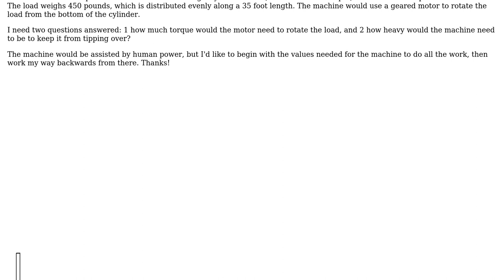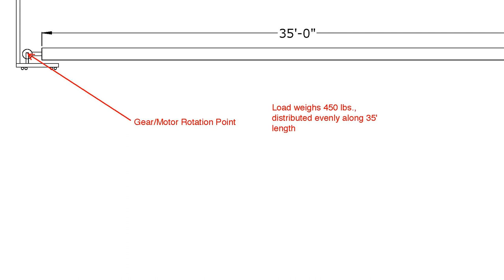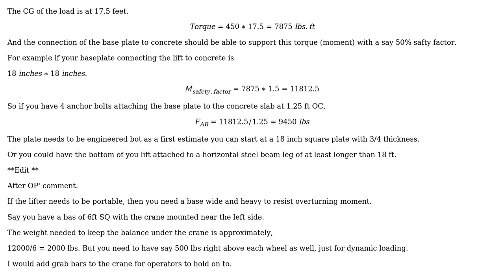Engineering: What is the torque required to rotate a 450 lb., 35' long cylindrical load 90 degrees?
With thanks & praise to God, and with thanks to the many people who have made this project possible! You are responsible for your own actions.